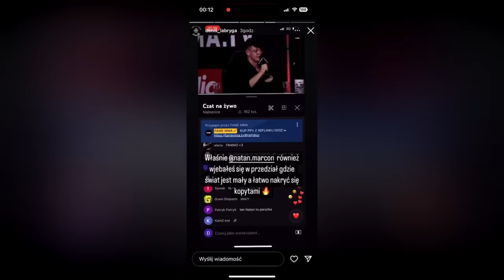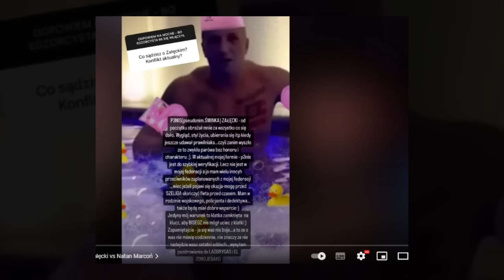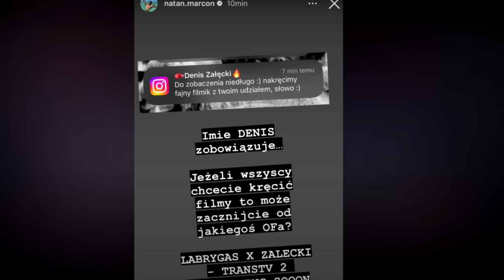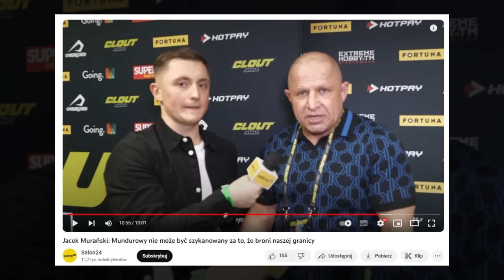POWAŻNA AKCJA! DENIS ZAŁĘCKI WYJAŚNIANY PRZEZ NATANA MARCONIA!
INFLU NEWS: NATAN MARCOŃ WYJAŚNIA DENISA ZAŁĘCKIEGO!